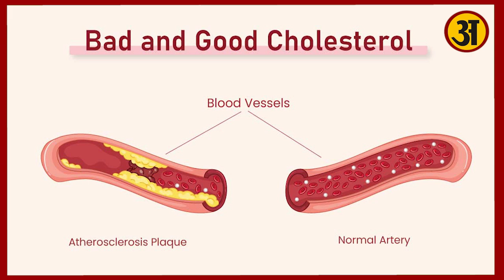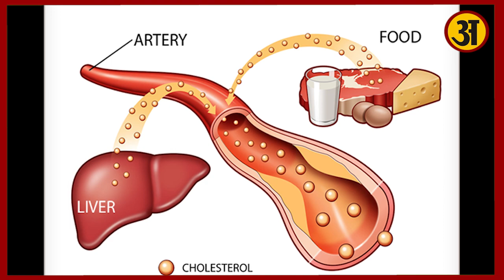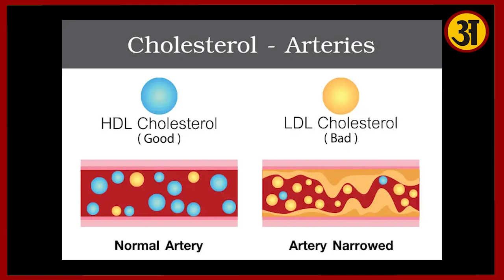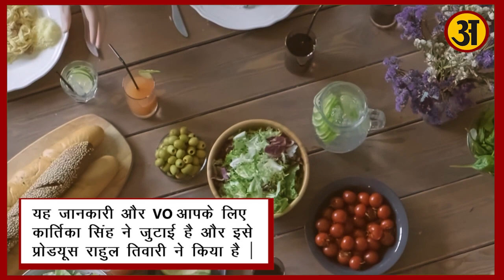High cholesterol को करना चाहते हैं कंट्रोल? इन चीजों से करें सुबह की शुरुआत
The information shown in the above video on Arth Parkash TV YouTube channel, contained and represents the personal views and opinions of the creator based on research and data collected from various websites, books and journals, and might lack professional medical outlook and viewpoint.

The Content isn't an substitute for professional medical service, consultation, diagnosis and treatment. Viewers are requested to always seek the services of a medical practitioner of a professionally qualified Doctor regarding any kind of medical condition.

Have a nice and healthy Life Ahead.

Regards,
Arth Parkash Team